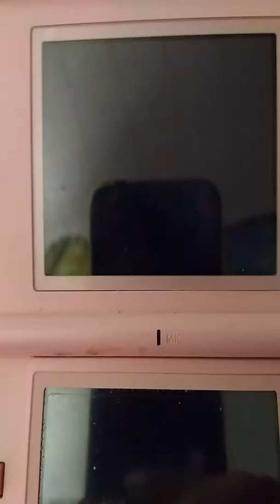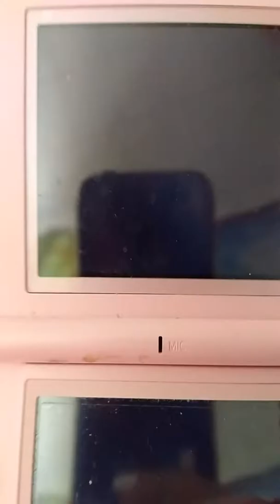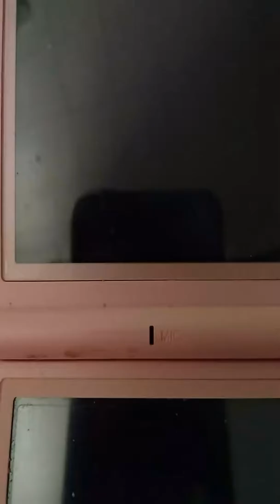Pokémon black part 2